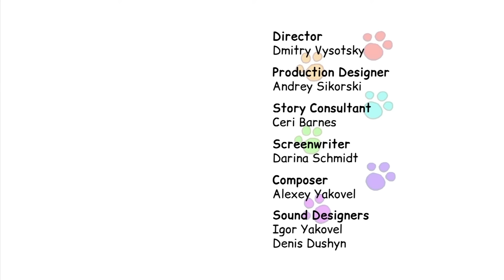Kid-E-Cats | Compilação de episódios | Episódios 31-40 | Cartoons em portugues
Kid-E-Cats em português.
Não perca a nova compilação de episódios de Kid-E-Cats!
Pegamos nossos primeiros episódios para relembrar suas aventuras! Você se lembra da época em que papai levou a família para pescar e sair na mata? Ou as aventuras assustadoras no porão, e ESSA «festa assustadora»?) Assista à compilação para ver isso e muito mais!

Cookie, Pudim e sua irmãzinha Candy estão sempre prontas para agir. Sua imaginação não conhece limites, e esses gatinhos são capazes de brincadeiras muito engraçadas. Eles são três irmãos que estão sempre prontos para entrar em ação e viver as aventuras mais divertidas. Em seus dias você também vai conhecer a mãe, pai, avó e todas as coisas boas que uma família de Gattios pode compartilhar.